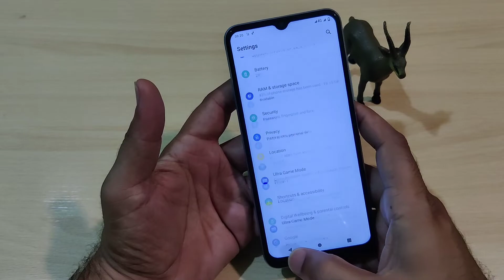Vivo Y20 gesture & Back Keys settings Hindi Urdu Fix